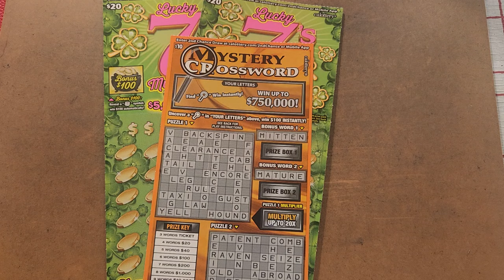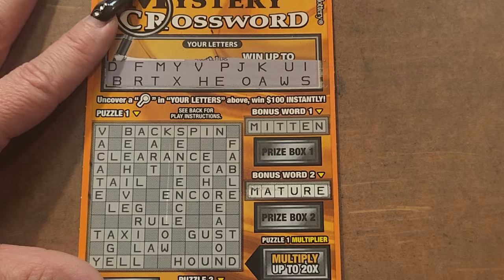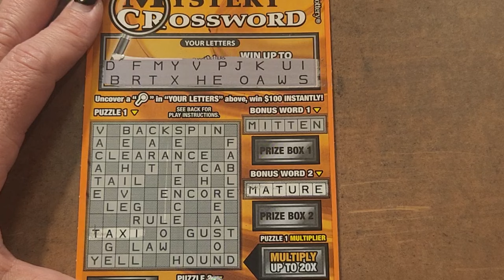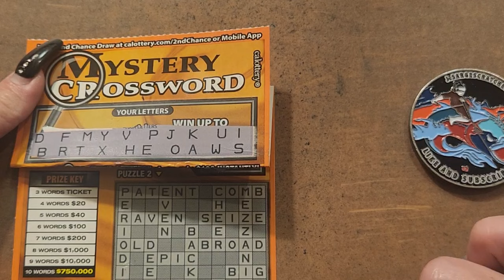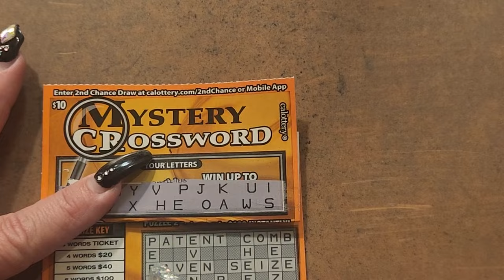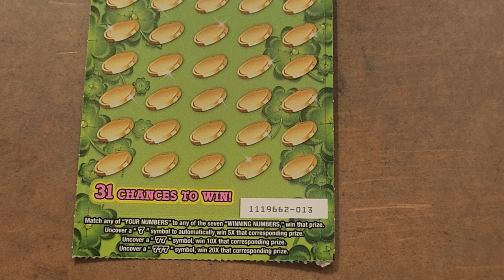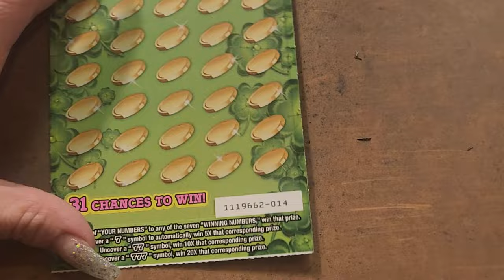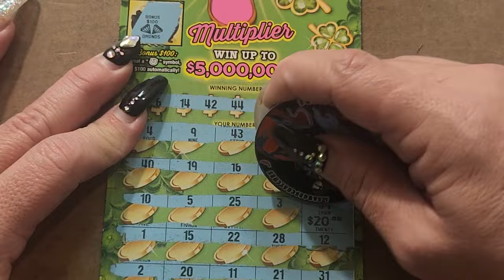💥Battle Time💥 💖NORCAL⭐ VS. SOCAL🍀 🥊ROUND 6🥊NORCAL 4 🔥 SOCAL 1 💖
NORCAL CHANNELS:
and myself